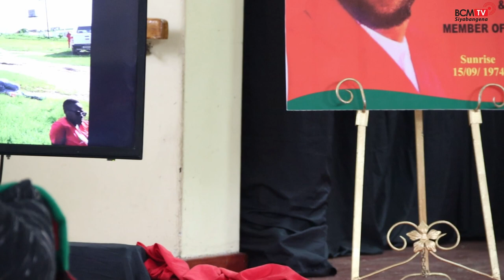BcmTv :Zwelitsha Hall : Celebrating The Life Of Thembinkosi Apleni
Zwelitsha Hall : Celebrating The Life Of Thembinkosi Apleni